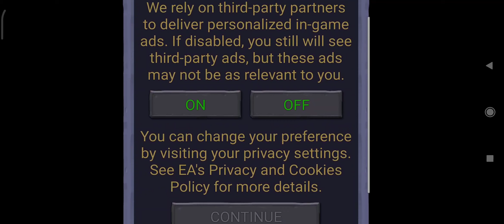Plants Vs Zombies (Adventure Mode: 1-1 to 1-5) [Episode 1]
My first time playing PVZ for the channel! Hope you'll enjoy!

There's a zombie apocalypse in the neighborhood, and the zombies are trying eat my brain. I need to use plants to kill them. Every time I beat a level, I unlock a new plant. Can I kill the zombies before anything worse happen? Watch the video to find out.

Shout-out to Popcap for creating the game Plants Vs Zombies.